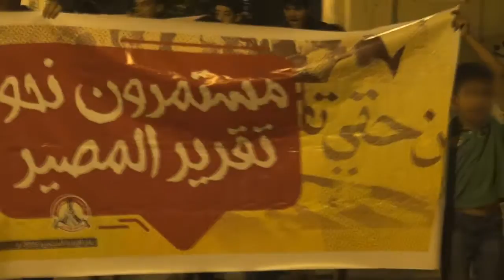المسيرة الثورية "مستمرون نحو تقرير المصير" سترة مركوبان 28/10/2016 Bahrain